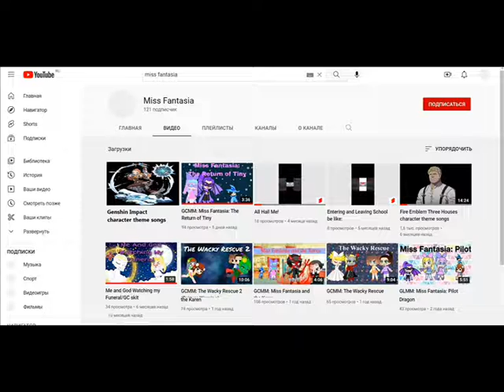Miss Fantasia's got 17 Videos!!!!